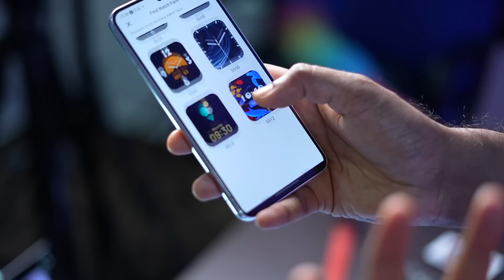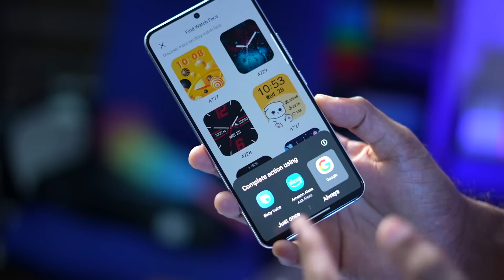കണ്ണടച്ച് വാങ്ങാവുന്ന സ്മാർട്ട് വാച്ച് || Pebble Cosmos Max Malayalam Review